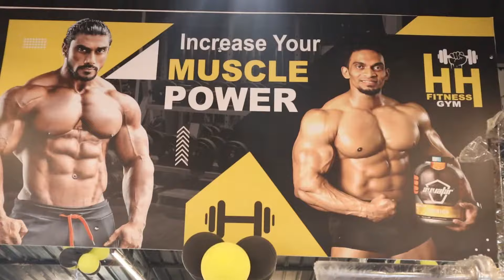New GYM Open HH FITNESS GYM mumbai Bhiwandi (sonale)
Address - Rajeshwari compund,sonale village (near police chowki ) bhiwandi thane.maharashtra.
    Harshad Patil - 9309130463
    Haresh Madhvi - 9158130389